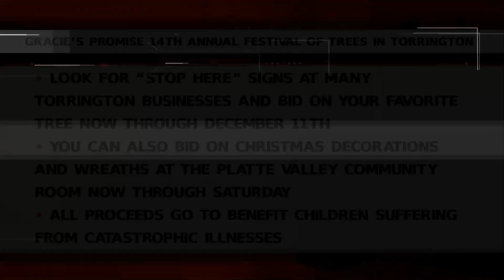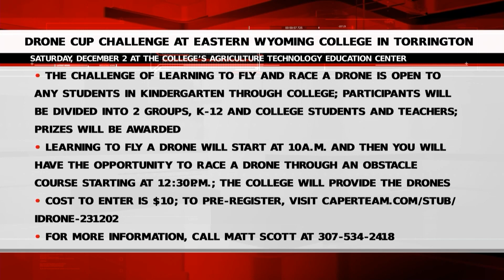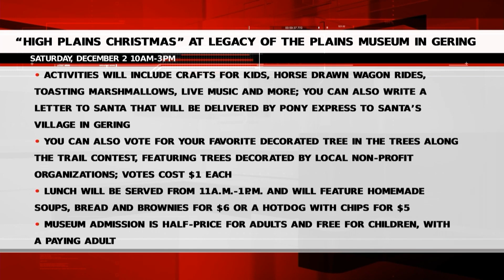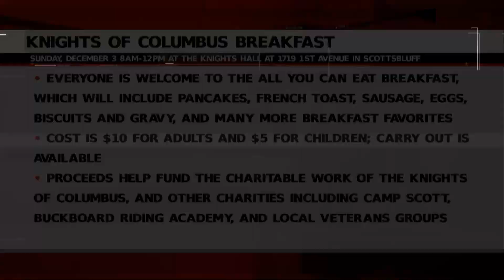Weekend Community Calendar